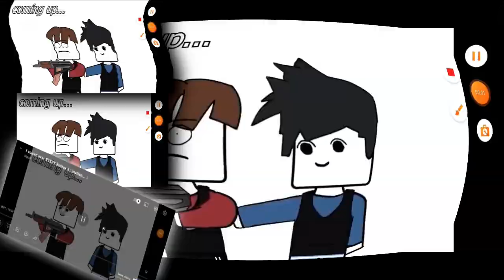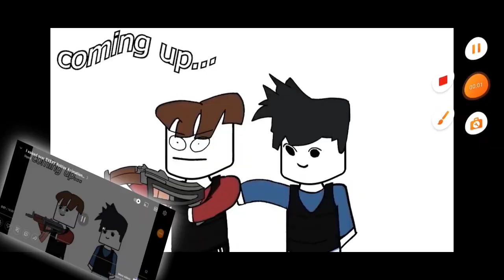(Request):Roblox Animation Has A Sparta Porta Mix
Requested By Daniel 64